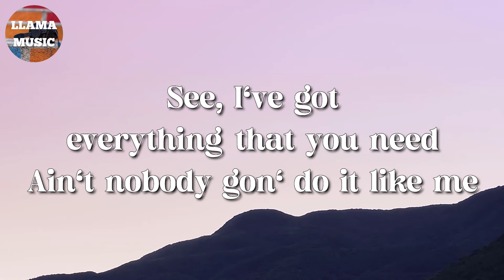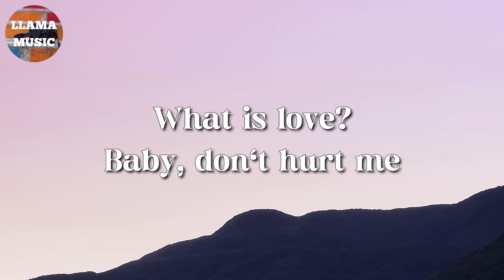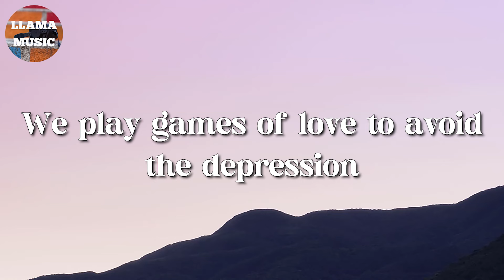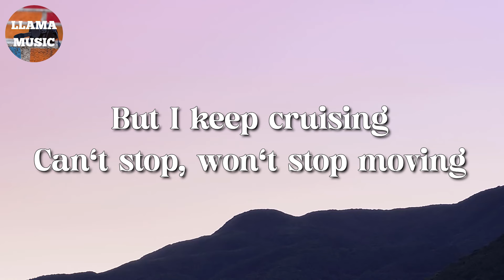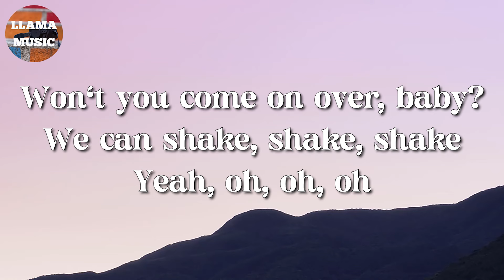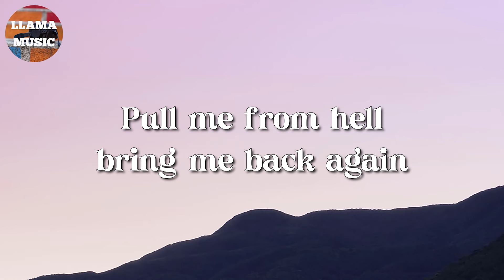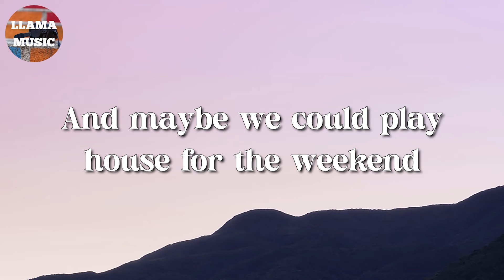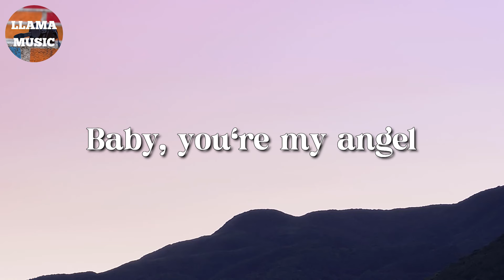🎵 David Guetta, Anne-Marie - Baby Don’t Hurt Me || 24kGoldn, Taylor Swift, Troye Sivan (Lyrics)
🎤 Baby Don’t Hurt Me Lyrics:

What we do behind doors, is our business